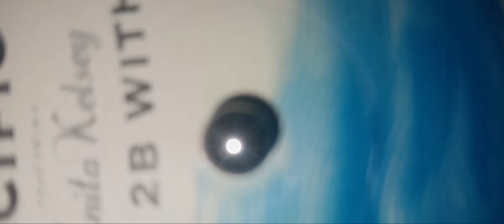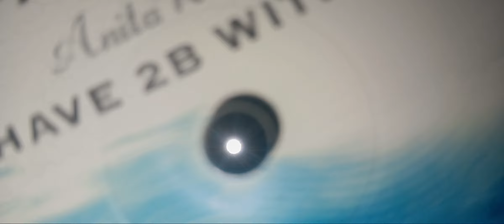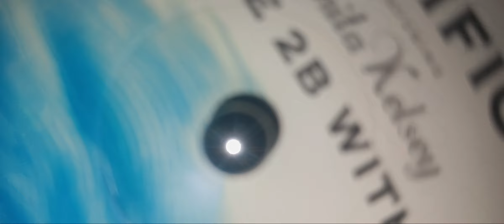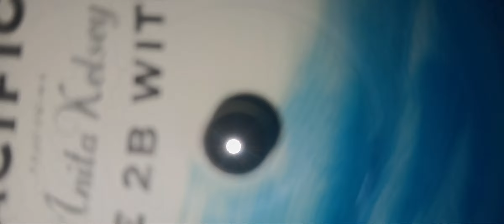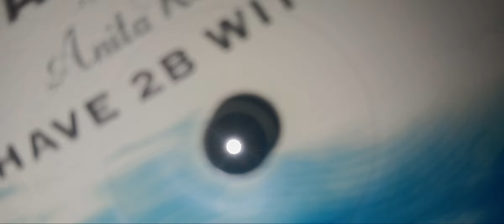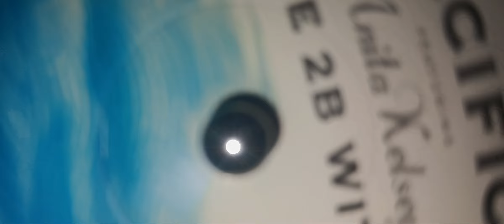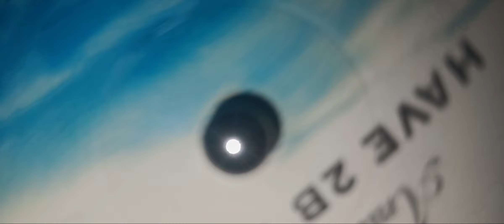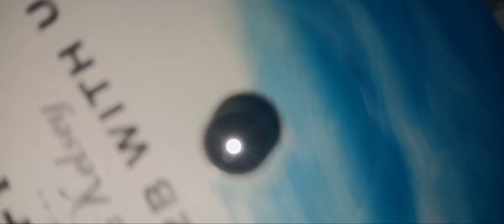PACIFIC 2 feat. ANITA KELSEY - HAVE 2B WITH U (GREYHOUNDMUSIC N.E.W.S.) - VENELEA VINYL LABYRINTH